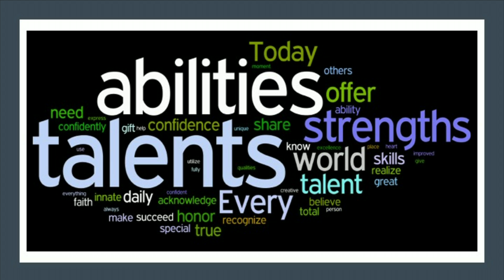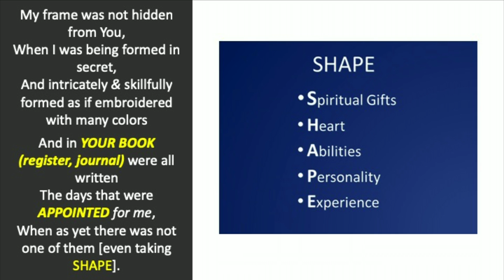02.12.18 Your story